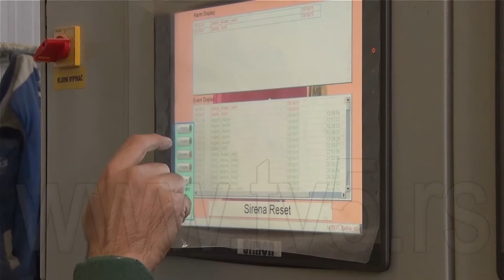TV5 - Kompanija "Jela star" iz Prijepolja, jedan od najvećih proizvođača peleta